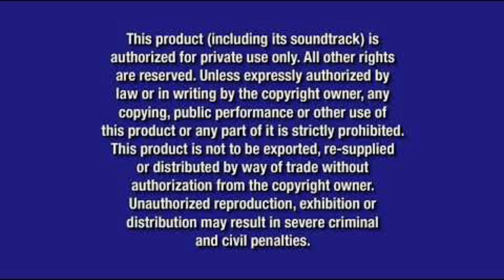Opening to Family Guy: The Movie (2024) on DVD (PHE RELEASE)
Wow, it’s been only just less than a week, since FurbyFan’s Highest Grossing Movie under Phoenix Studios Debuted! And that’s Family Guy: The Movie! So in honor of that, I made a DVD Opening As an early WrestleMania 40 Present for my best friend @FurbyFanClassOf2024

1. Plotagon Network Home Entertainment logo
2. Phoenix Studios (Home Video Fanfare)
3. 21st Century Fox (TCF home media distributor)
4. DVD Menu
5. MPAA Rated R (Blue)
6. Warning Screens
7. 20th Century Fox Logo
8. Fuzzy Door movie logo
9. Level 1 Entertainment logo
10. Happy Madison Productions Logo

So there’s that, y’all , go check out the film while you still can!